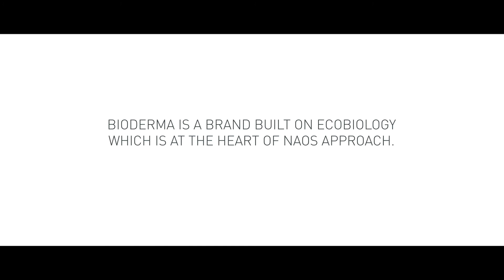Kỉ niệm 25 năm Sensibio H2O | BIODERMA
25 năm - chặng đường Sensibio H2O sẻ chia với phụ nữ trên khắp thế giới và đồng hành cùng chính sự lựa chọn của họ.

Cùng khám phá câu chuyện của 15 người phụ nữ dưới đây với những sự lựa chọn đầy cảm hứng và đáng trân trọng. Sự lựa chọn của bạn đáng được tôn trọng, làn da của bạn cũng vậy.

Vì da xứng đáng!

BIODERMA là thương hiệu dược mỹ phẩm hàng đầu đến từ Pháp, được xây dựng dựa trên sự thấu hiểu sinh học và an toàn da liễu nhằm bảo vệ hệ sinh thái và sức khoẻ làn da. Mang lại hiệu quả lâu dài.

Sinh Học Hệ Da phục vụ ngành da liễu. Sinh Học Hệ Da là phương pháp tiếp cận nhìn nhận làn da như một hệ sinh thái sống. Dựa trên khái niệm "Mô phỏng sinh học", chúng tôi hành động trên các nguyên nhân gây mất cân bằng và giúp da thích nghi để tự tìm lại sự cân bằng của nó.